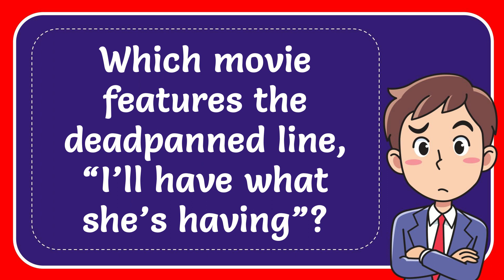Which movie features the deadpanned line, “I’ll have what she’s having”?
Which movie features the deadpanned line, “I’ll have what she’s having”? NEW VIDEO#